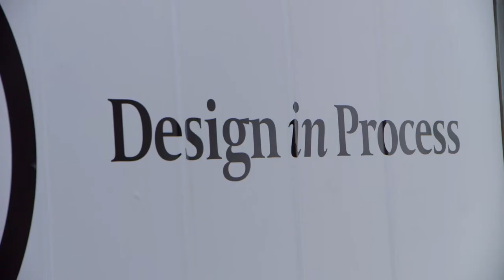SAMPLE OF FAST TURNAROUND SOLO PRODUCTION!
Insert shot, directed and edited for PopUp.TV SABC3 by Rudy Coertzen